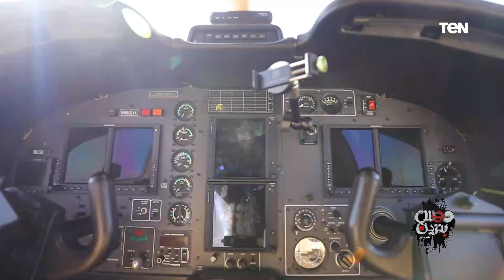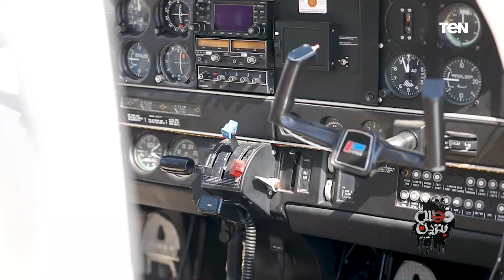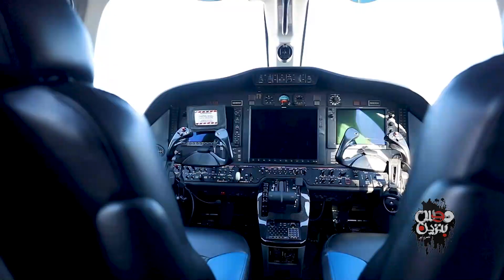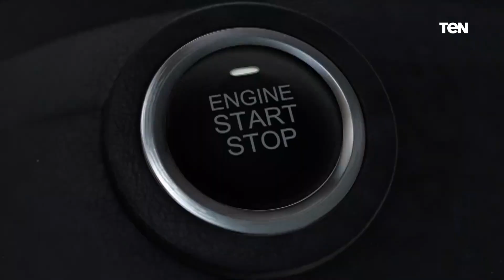جولة داخل أول رالي للطائرات الخاصة في مصر| دوس بنزين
دوس_بنزين | جولة داخل أول رالي للطائرات الخاصة في مصر.. جانب من مؤتمر إطلاق علامة سيارات "كاديلاك الأمريكية" في مصر| دوس بنزين